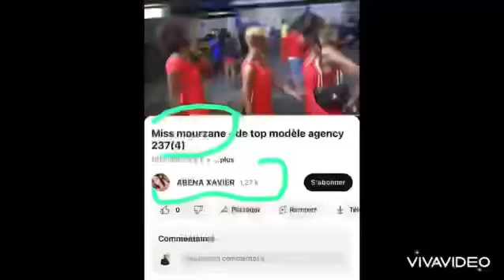AFFAIRE BOPDA MOURZAN EST UNE MENTEUSE.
LA GRANDE INFLUENCEUSE MOURZANE A NIÉ NE PAS CONNAÎTRE QUI EST XAVIER ABENA ! ELLE A NIÉ N’AVOIR JAMAIS RENCONTRÉ L’HOMME DE MAIN DU VIOLEUR EN SÉRIE BOPDA !

Voici Mourzane en compagnie d'un  certain Xavier Abena lors d’une exibition de proxénétisme sous couvert de concours de mannequinat il y’a de cela 5 ans ! La vidéo était prise par Xavier Abena ce jour-là et publiée par lui-même sur un compte YouTube .

Ceux qui me suivent connaîtront le chemin qui mène à la vérité.

                            N’ZUI MANTO